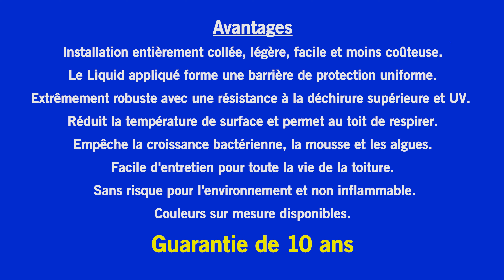Comment Remplacer Votre Toit de VR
Un procédé unique d'insertion d'une membrane polyester entre les scellants caoutchoutés de Rexoseal.